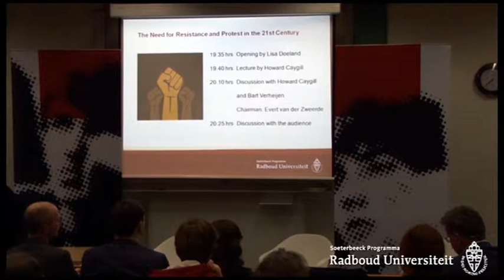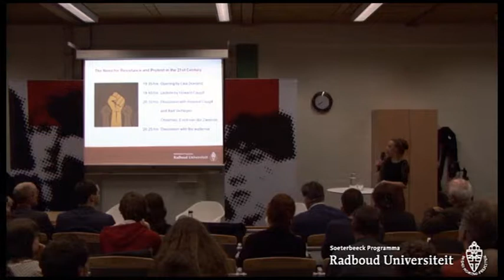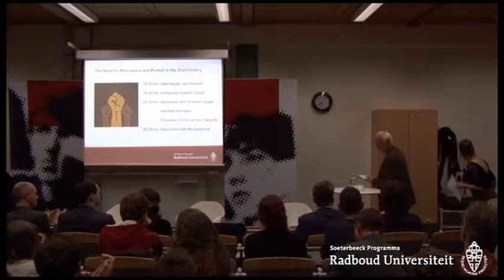The Need for Resistance and Protest in the 21st Century | Lecture Howard Caygill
The Need for Resistance and Protest in the 21st Century
Lecture Howard Caygill
Thursday November 6, 2014, 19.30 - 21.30 hrs., Collegezalencomplex Radboud University, Nijmegen
Organised by the Soeterbeeck Programme